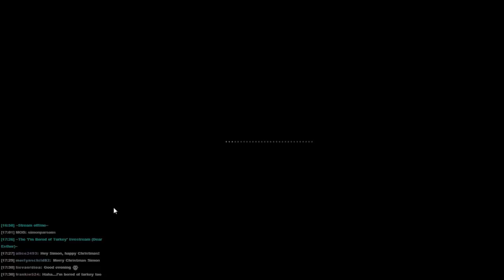Simon Plays Episode 24 - Dear Esther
One of the most beautiful, atmospheric and ambiguous games I have ever played. We played this on the Xmas day Livestream.

To vote for what I play during the next livestream (Weds Dec 31st, 7:30PM GMT) please go . Don't forget to vote even if you don't watch the livestream, it will be put up on Youtube too!